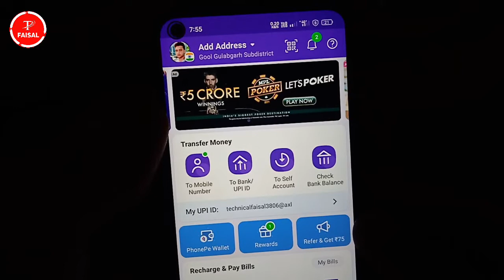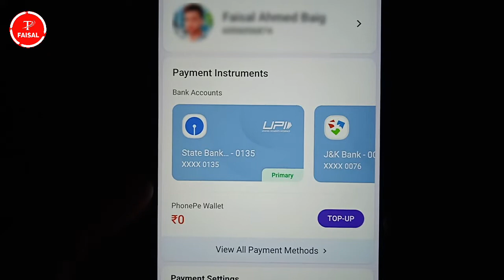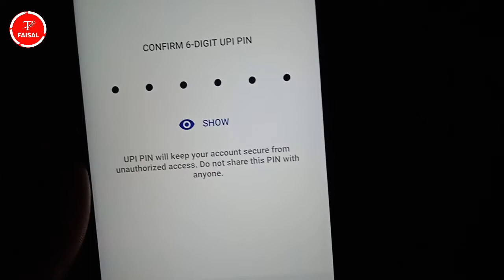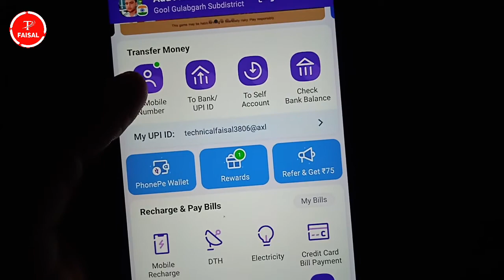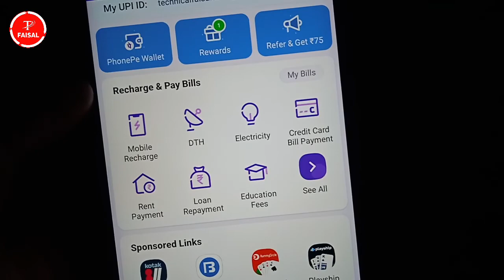How to reset UPI Pin in Phonepe - Phonepe ka upi pin kaise pata kare - forgot upi pin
Dosto aaj ke is video ma mai ne aap ko phonepe ka upi pin reset krne ka tarika dekhaya hai .Too umeed  krta hu aaj k video aap ko pasand aaye  ge agar video pasand aaye  to video ko like, comment aur share zaroor krna!

•Your Queries;
how to reset phonepe upi pin
how to reset phonepe password
how to reset phonepe upi pin without debit card